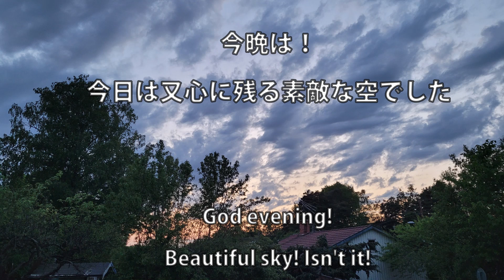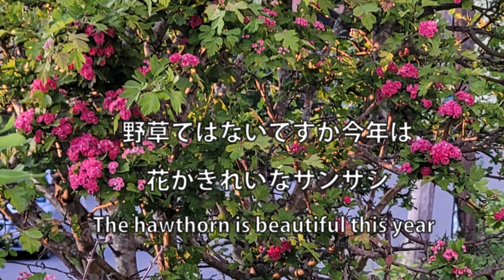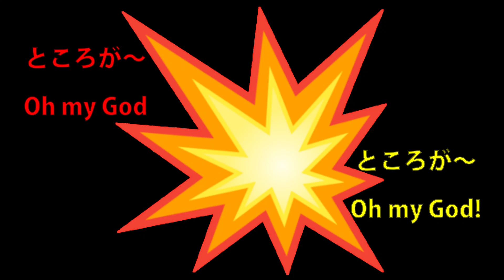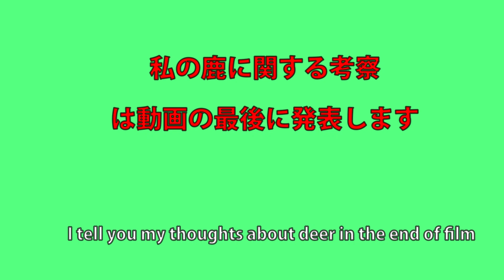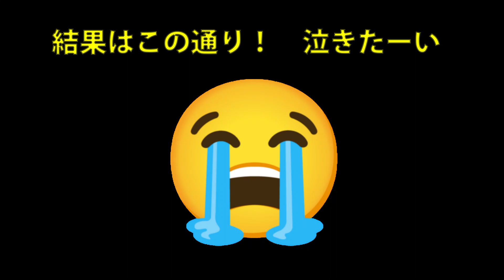何回やられても懲りない北欧滞在50年組Deer damage動物と身近に暮らす北欧。鹿の被害は頭に来るけど。。。可愛い（かな）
庭の野菜に喜んでいたらはかない喜びだった！もっと喜んでいる連中が来て、じゃくじゃくムシャムシャやっていった。また来るよ～て言って。そうですよ。また野菜が伸びてきたら必ず来るもの。
I like very much animals. To watching them near us is so exciting. But when they love my salad...